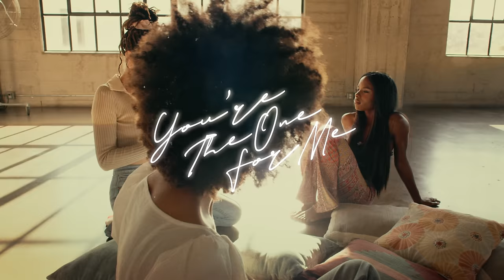TroyBoi & Destructo - You're The One For Me (Official Video)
DIRECTED BY: ALEX "GRIZZ" LOUCAS
DIRECTOR OF PHOTOGRAPHY: CARLOS MASON
1ST AC: ROB DICARO

STARRING: CORY ANNE ROBERTS, NEREYDA BIRD, LA'PARRIEA, & SHANITA BUCHANAN

HAIR: CHRIS  DYLAN
MAKEUP: VALERIE VONPRISK

EDITED BY: ALEX "GRIZZ" LOUCAS
COLORIST: YULIA BULASHENKO
VFX: THE FRENDER